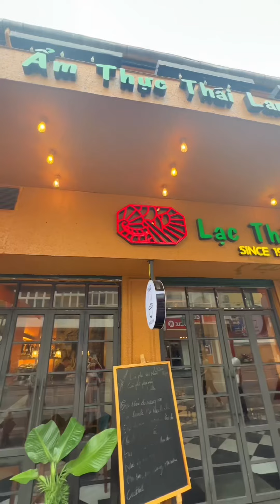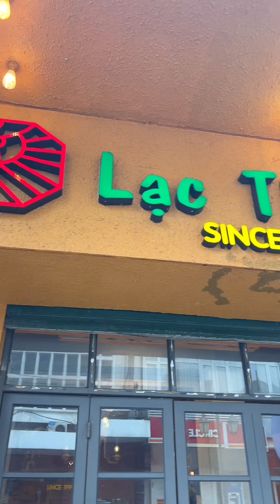Lạc Vào Khu Ẩm Thực THÁI LAN Xịn Xò | Mỏ Khoét Hà Nội